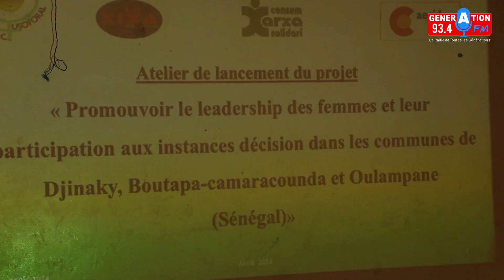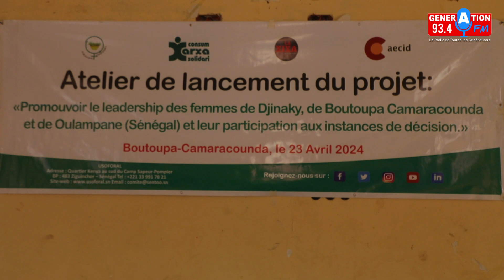🛑🛑Boutoupa-Camaracounda, le maire s'ouvre pour le contrôle de la gestion de la collectivité...